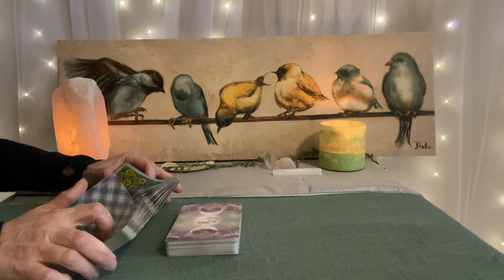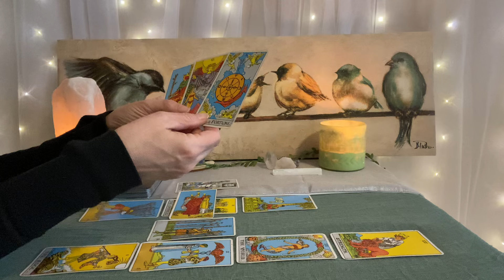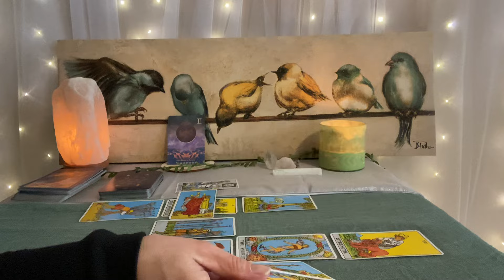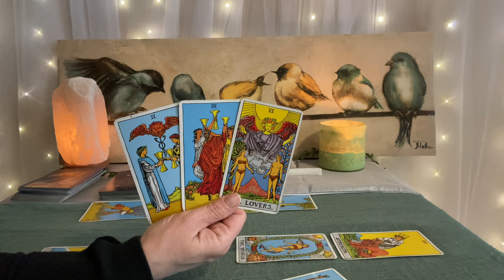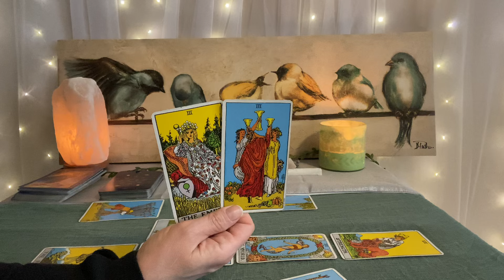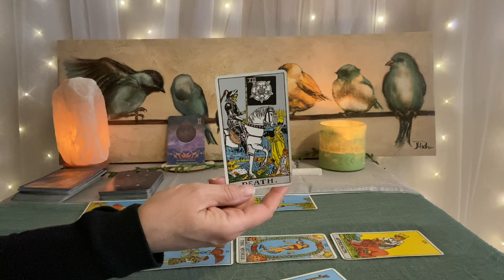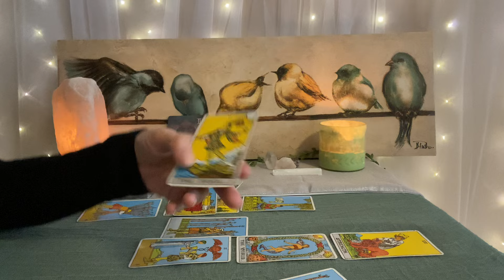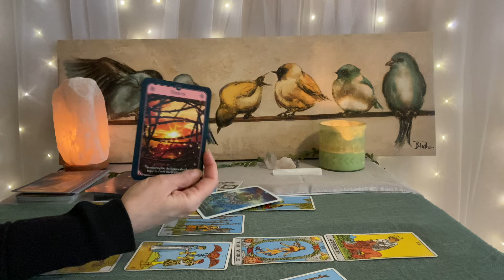PISCES Tarot April 2024–Where it all begins❤️💰🌎